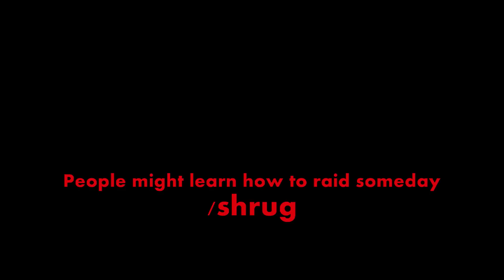Best Ninja pull ever! Onyxia Watch the whelps! World of Warcraft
Me and a feral pull whelps out of the cave in Onyxia 10m (cata) took 5 wipes to figure us out!